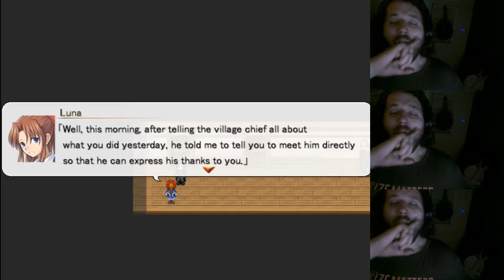I GROW STRONGER - Nocturne:Rebirth Part 6